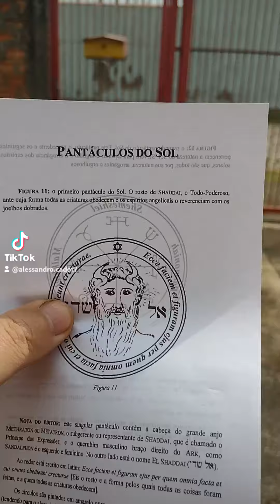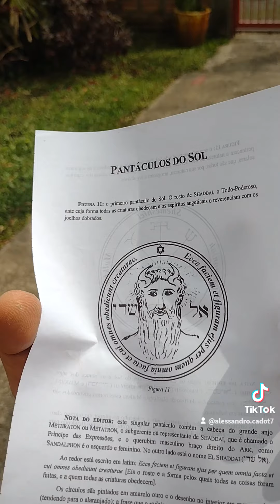Pentáculo do Sol - Levai Toda Tempestade - EL SHADDAI אל שדאי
אלו הם הפנים והצורה שבאמצעותם נוצרו כל
הדברים, ושכל היצורים מצייתים להם

Ecce faciem et figuram ejus per quem omnia falta et cui omnes obedieunt creaturae